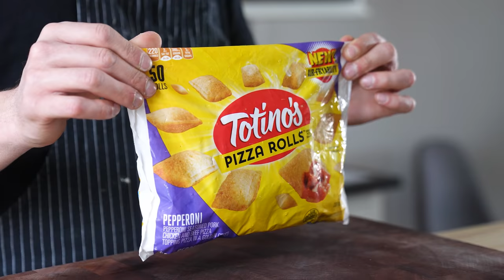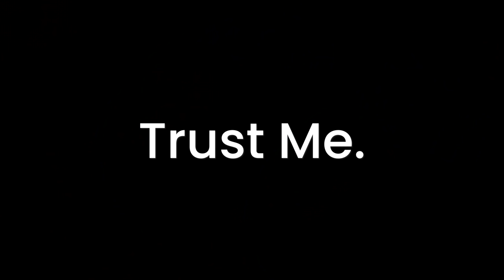Making Totinos Pizza Rolls at Home | But Better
Pizza rolls should taste like pizza, savory pepperoni, gooey cheese, fried in a homemade dough? I don’t think I’ll ever burn the roof of my mouth again with a Totino’s Pizza Roll.